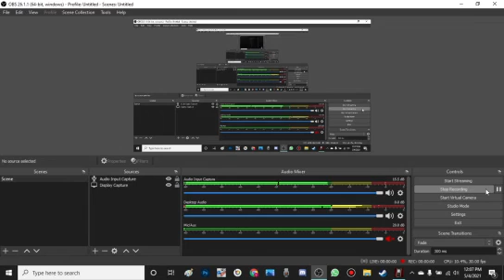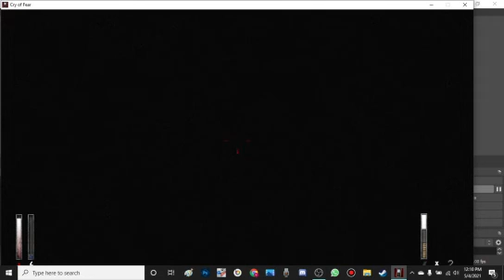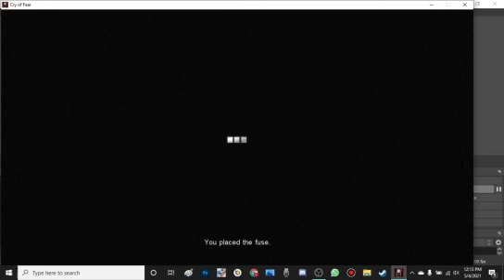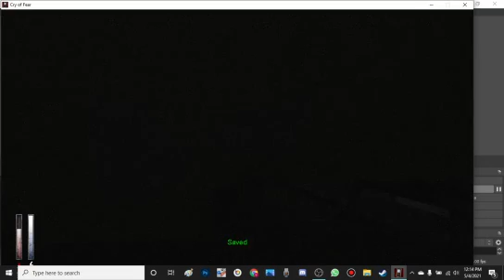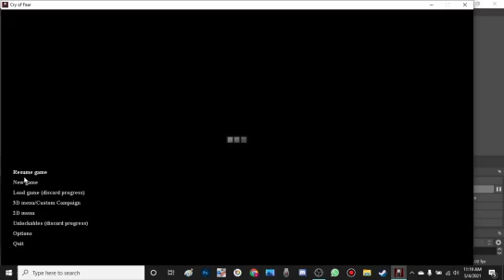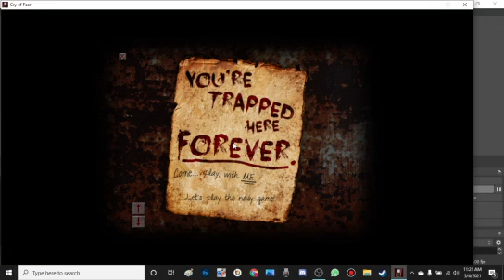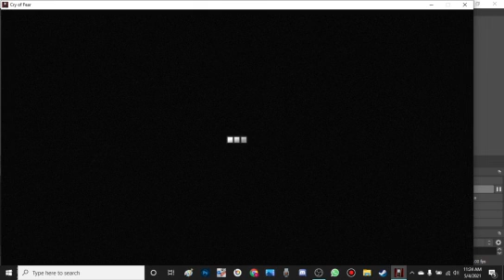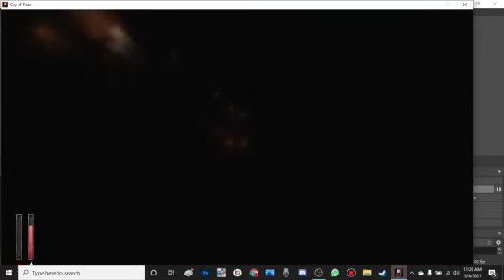Cry of Fear guy sits on the floor and dies